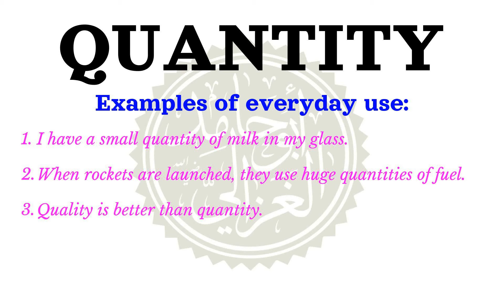How to pronounce QUANTITY | Meaning of QUANTITY and usage (with examples).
Learn how to correctly pronounce the word QUANTITY  in the US English accent.
 What part of speech is QUANTITY What is the meaning of QUANTITY example sentences using the word QUANTITY.